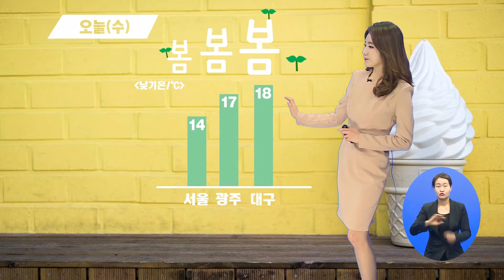(수화방송)날씨정보 03월 16일 11시 발표